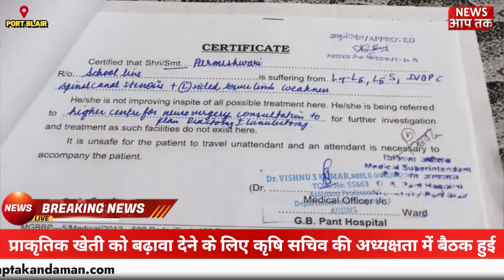PLEASE HELP PARAMESHWARI JI SHE IS SUFFERING FROM SPINAL CORD STENOSIS... ITS A REQUEST FROM ALL